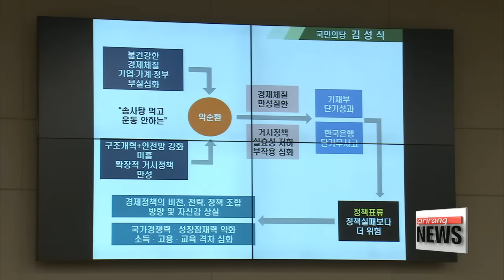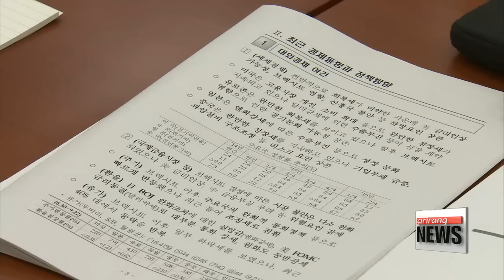DAY BREAK 06:00 Corruption allegations against foundations dominate parliamentary audit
- Five dead, five missing after Typhoon Chaba slams southern Korea
- Corruption allegations against foundations dominate parliamentary audit
- Finance ministry says growth momentum is still weak
- S. Korea, EU agree to cooperate to end N. Korea's nuclear program
- Official from N. Korean office in Beijing defects: Source
- President Park welcomes overseas Koreans on World Korean Day
- Portugal's Antonio Guterres set to become next UN chief once vote is finalized
- Russia suspends nuclear energy cooperation with U.S.
- 2016 Nobel Prize in Chemistry won by three scientists for development of molecular machines